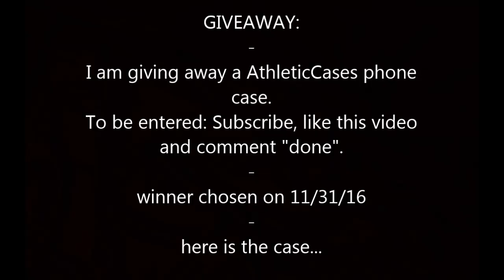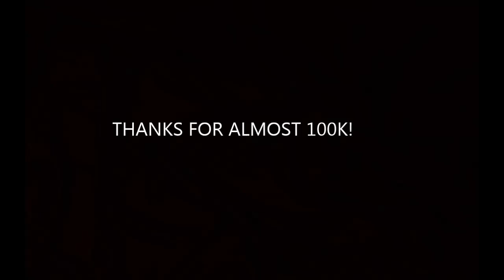Greatest Jukes in Football History